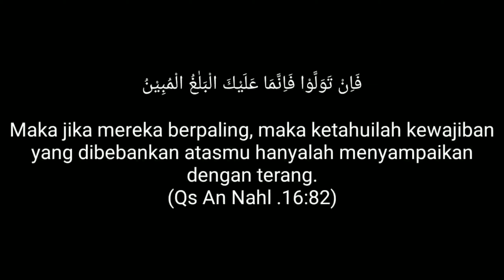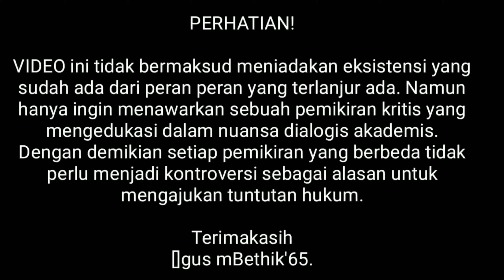KERIBETAN DIBALIK LAYAR Prepare Record